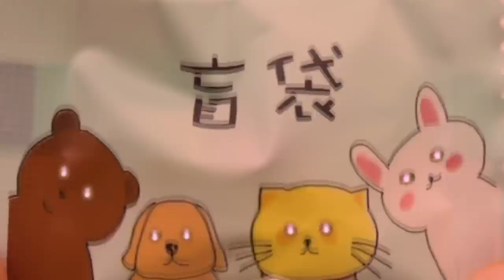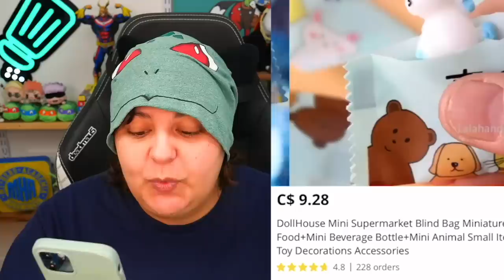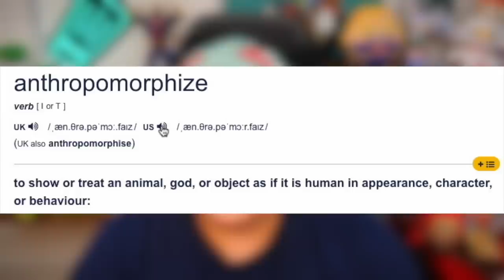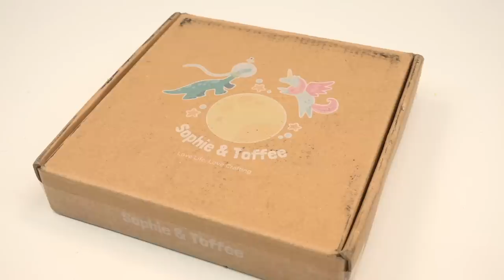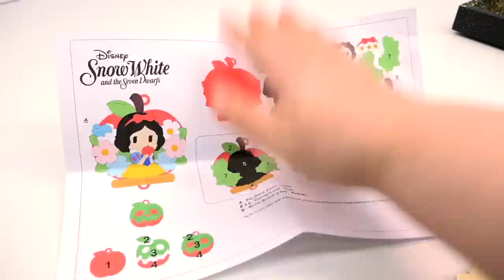Was It A Bad Idea? Unboxing Miniature Mystery Bags Dollhouse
Unboxing miniature dollhouse mystery bags. Did these mystery bags of miniature supplies delliver? they promised miniature furniture, miniature foods, miniature tools, miniature animals and more. I love unboxing mystery boxes ad mystery bags